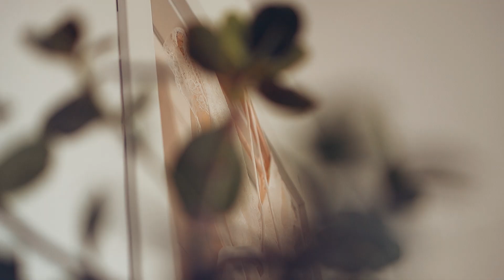DANICA + SRĐAN : : DEDIN SALAŠ : : 16.06.2024.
VIDEOPOLIS
FOTO:

VIDEOPOLIS
TC LUPUS
Z. Jovina 26
II sprat
lokal 221
21000 Novi Sad